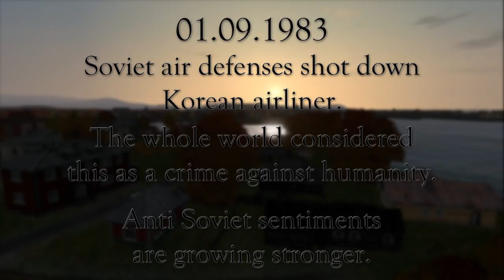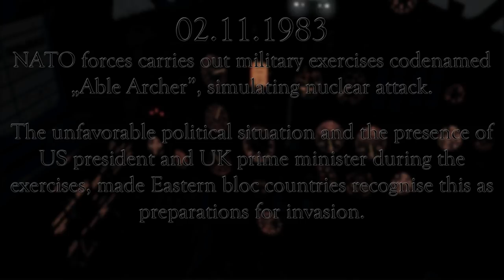Project 85 2.1 - Release Trailer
Project 85 2.1 - Cold War modification for Arma 2.

Montage: Warhog
Actors: Damian, Kacper
Translation: Charles

P85 version 2.1 is mod mainly based on vilas assets with rewritten config to be ACE compatible. As we started to work with this mod, we were not determined to ever relase it for many reasons. One of them was a lot of rumors about vilas and his prejudices to ACE team and even to other polish community. The turning point was when vilas wrote to me about some others things and then we started to talk about his mods. Everything went smoothly enough that today we are able to relase without any stress.